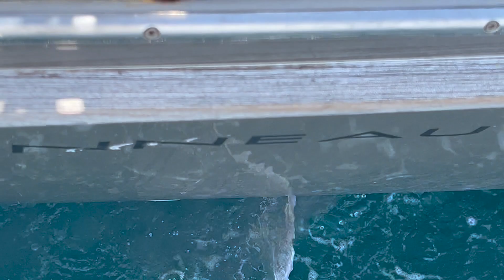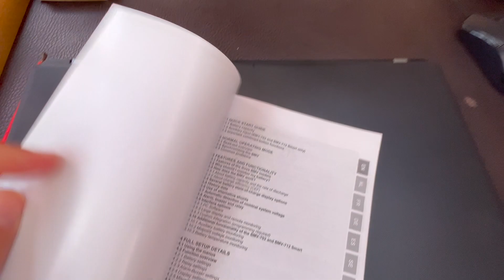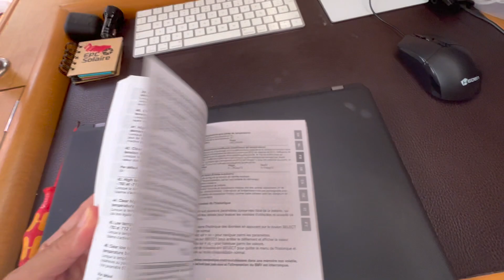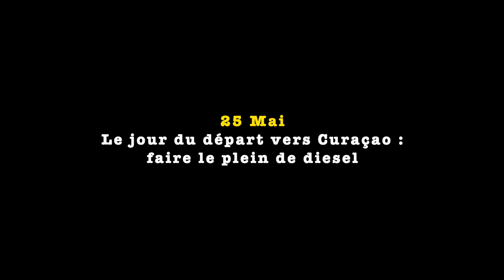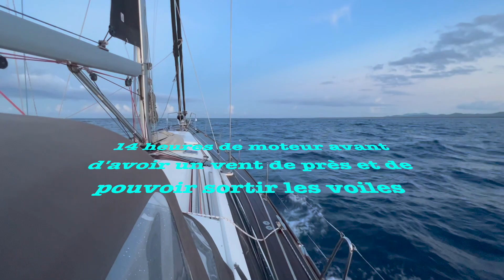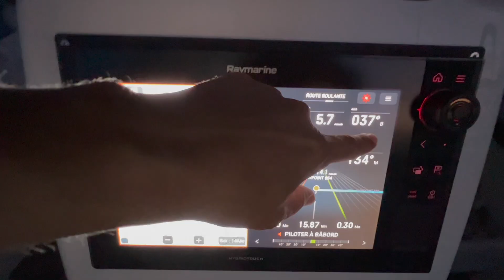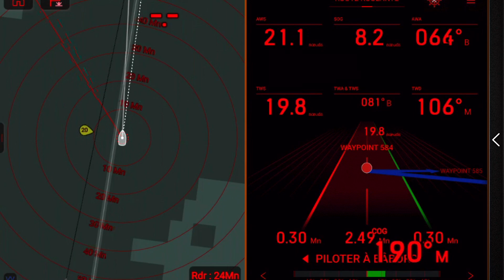Episode 39: Traversée vers Curaçao